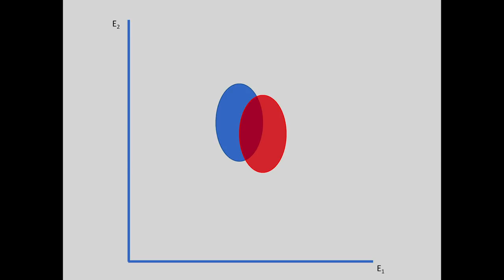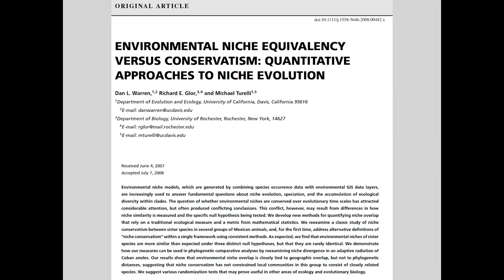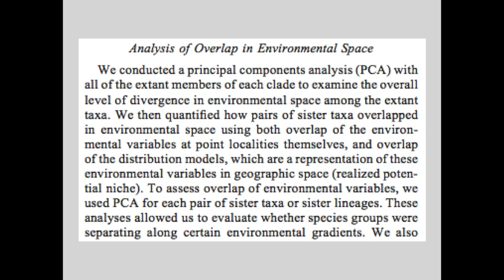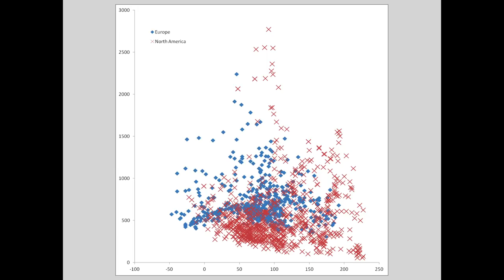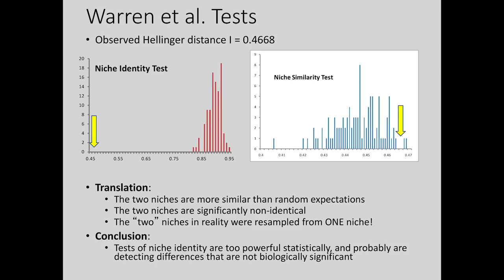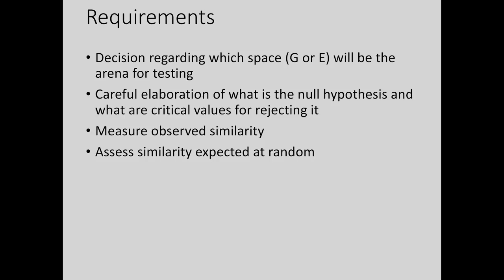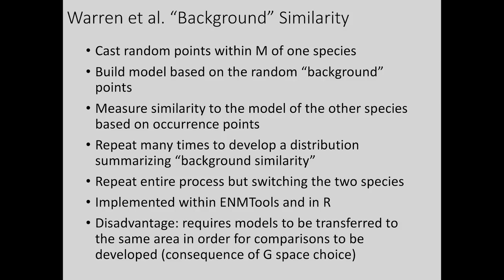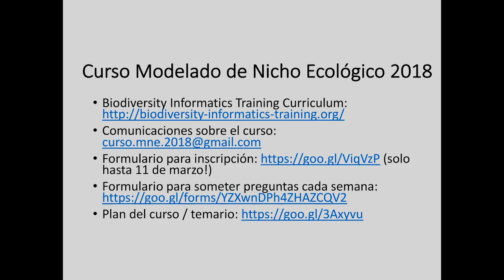Curso MNE - Semana 18, Plática 1 - Relación a Teoria